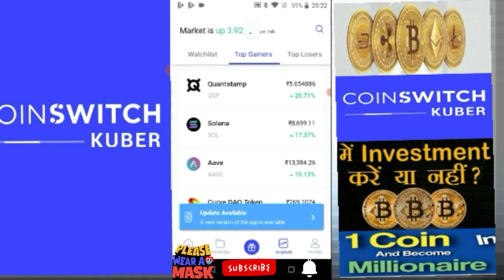Bitcoin cripto usd how to make money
R.ahuja.channel.cerpto cerncies.invesment.kare.ya.kare.